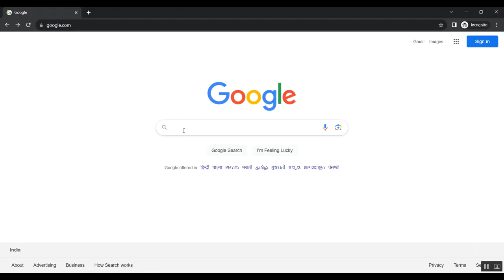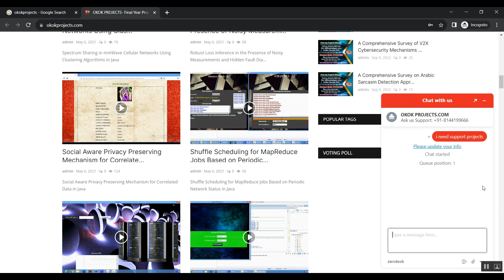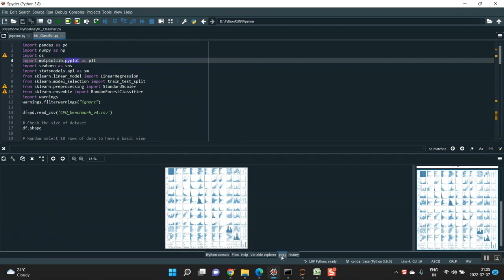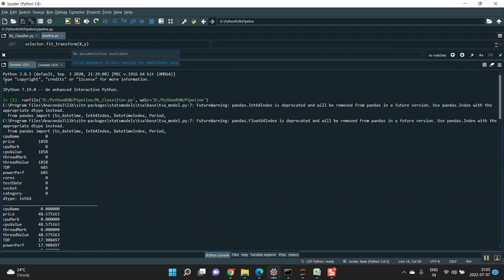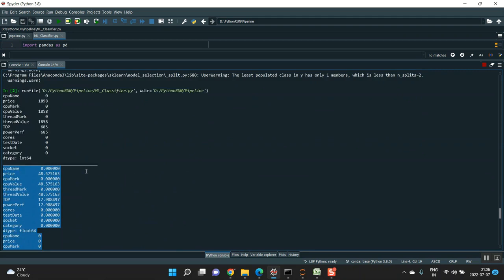A Data Centric Pipeline for Better Multiple Sequence Alignment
IEEE PROJECTS 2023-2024 TITLE LIST

Python=5500/-
Mininet=7000/-
Dot Net Project =3000/-
Java Project=3000/-

* Complete Source Code
* Complete Documentation
* Complete Presentation Slides
* Flow Diagram
* Database File
* Screenshots
* Execution Procedure
* Video Tutorials
* Supporting Softwares

Support Specialization
* 24/7 Support
* Ticketing System
* Voice Conference
* Video On Demand
* Remote Connectivity
* Document Customization